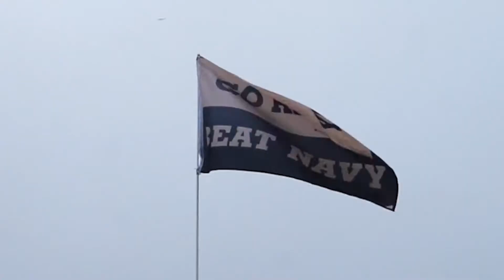2019 Army Navy Game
Take peak inside what really goes on at the Army Navy Football game